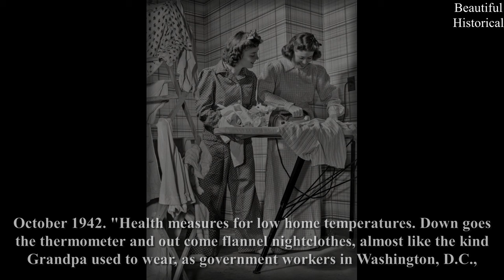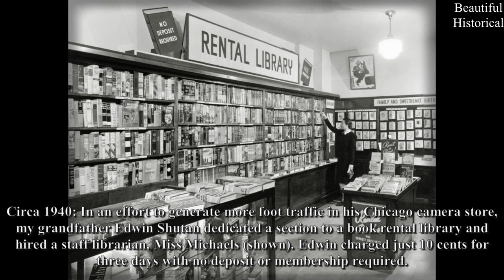💙50 Rare History Photos You Must See!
💙50 Rare History Photos You Must See! Amazing Rare Photos of History’s Hidden Gems Time has Forgot!

00:00 Intro
00:19 Donna Evin 1991
00:40 Jayne Mansfield 1960s
02:13 Mr. and Mrs. Earl Morris
04:04 Times Square at night 1957
05:39 Lumberjack at the bar
08:38 Maria Whitaker 1988
09:55 Mrs. H.H. Poland
13:15  Estelle Hendel a guard
14:30 I am in 1957 with my mother
14:50 London, 1961
16:13 Sweet Dawn Grayson

Title: Blue Mood